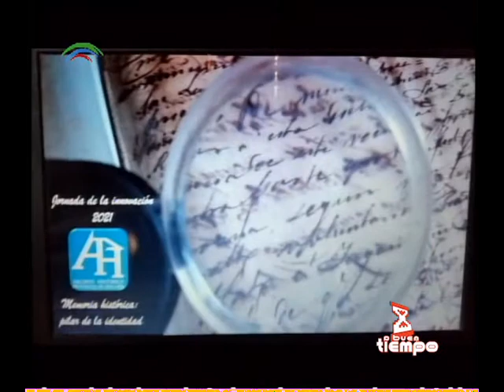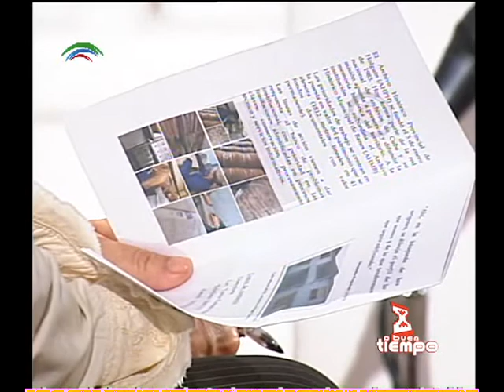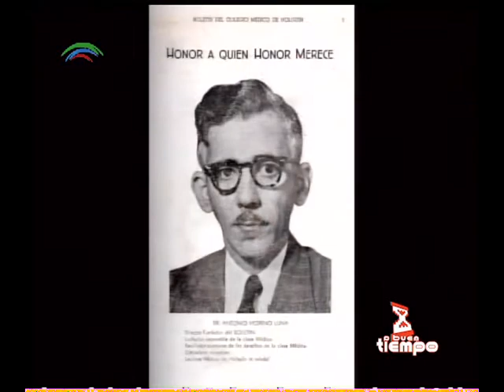A Buen Tiempo: 3 de Noviembre Día del Archivero Cubano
El colectivo de A Buen Tiempo  conversa con Daisy Ruiz Fuentes a propósito del Día del Archivero Cubano.